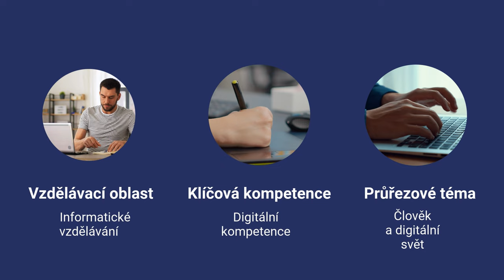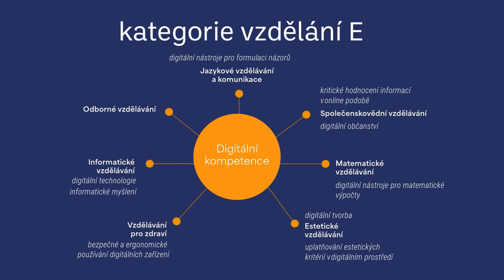Co se mění v RVP SOV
Rámcové vzdělávací programy pro střední odborné vzdělávání se mění od 1. září 2023 opatřením ministra školství, mládeže a tělovýchovy. Povinnost vyučovat podle aktualizovaného ICT kurikula platí od 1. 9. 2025 plošně pro všechny ročníky oborů vzdělávání kategorie dosaženého vzdělání J, E, H, L0, L5, M včetně konzervatoří a lyceí.

Změna se týká všeobecně vzdělávací složky kurikula, konkrétně:
- zavedení nového pojetí Informatického vzdělávání
- nové koncepce digitální kompetence
- průřezového tématu Člověk a digitální svět

Co konkrétně se mění v jednotlivých kategoriích vzdělání? Základní přehled najdete v tomto videu.